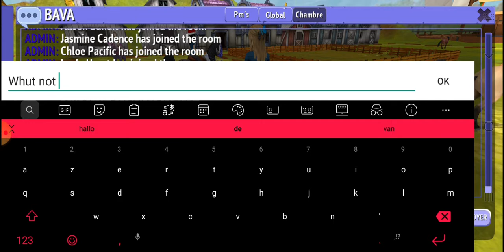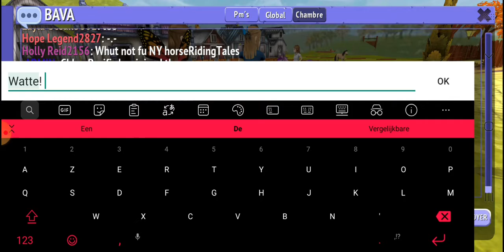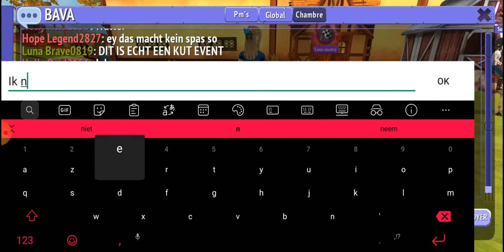HorseRidingTales loopt vast in evening! 😑Vlog59#/Holly Reid/horseRidingTales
Hoi
Ik wilde mee doen aan event en kijk wat er gebeurde